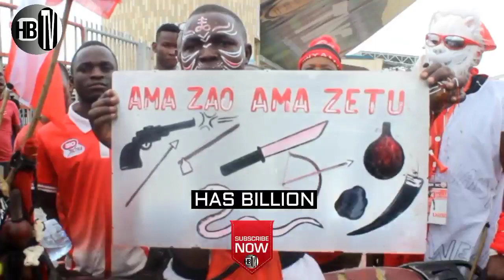SIMBA waichambua KAIZER CHIEFS UWANJA WA MKAPA (full Video)